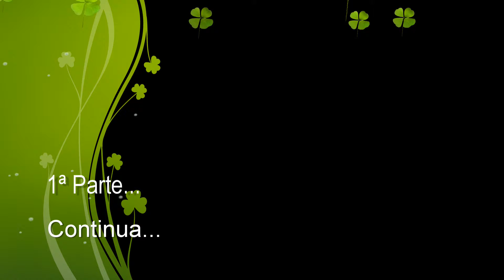Belinda con Premium Film Producciones, Entrevista exclusiba ...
Estuvimos con BELINDA en su Cumpleaños -Alegría -Ternura y -Amor, fueron los Pilares de una -Hermosa tarde Que Jamás Olvidaremos, Premium Film Producciones Comunicación Oficial en el Evento..